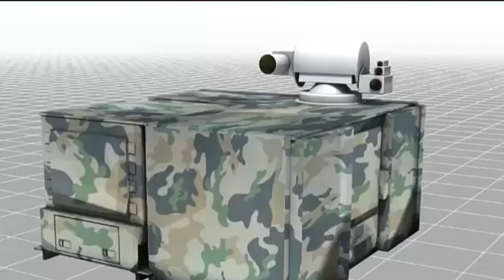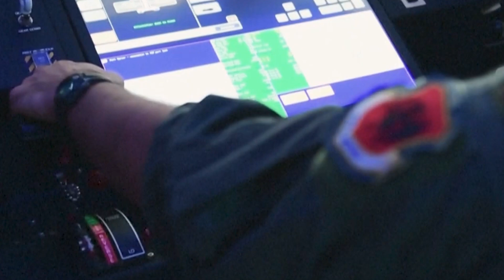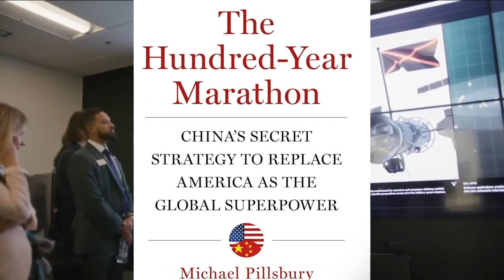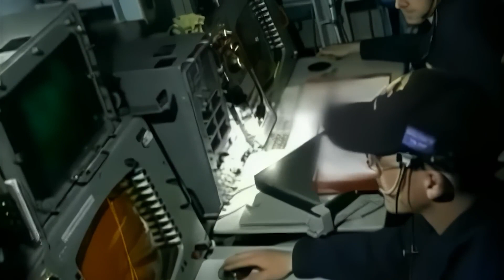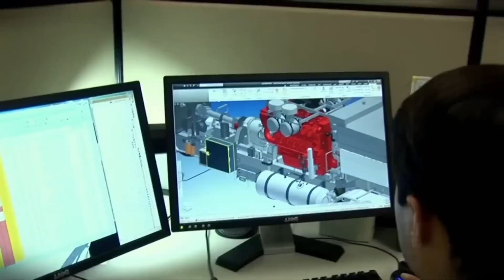China Just Made A HUGE Advancement In Space Laser Weapons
Advanced laser weapons will change war forever but they still have along way to go. Countries have invested billions in new technology and it seems China are in the lead as they have just made a huge breakthrough that can allow them to produce continuous powerful laser beams without overheating. Today we explain what’s happened and how this could change everything.